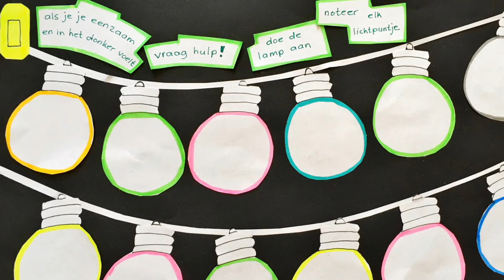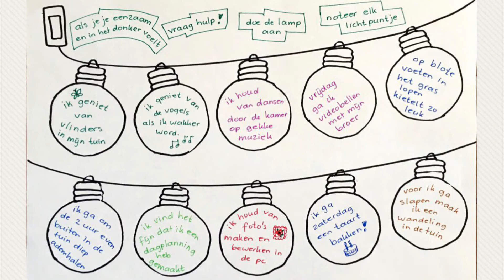Lichtpuntjes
Voelt het even donker en somber?
Verzamel lichtpuntjes zodat je dag weer een beetje lichter gaat voelen.